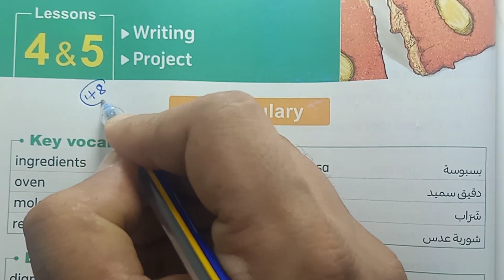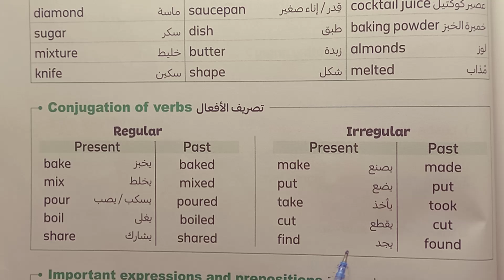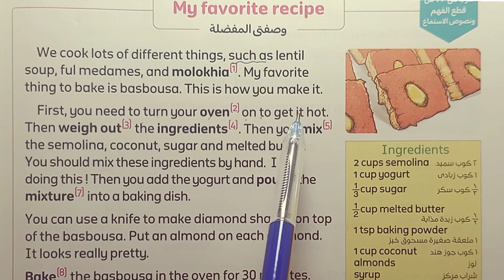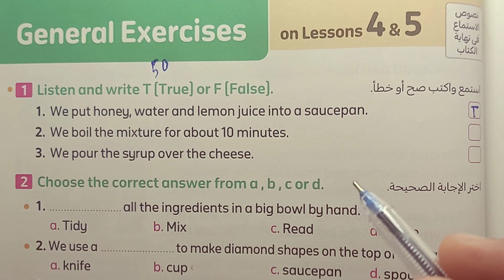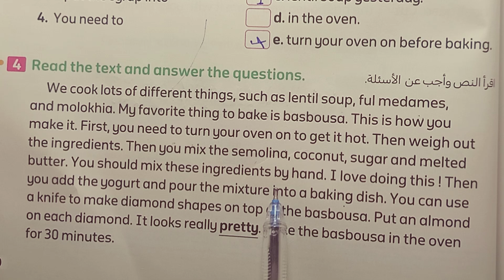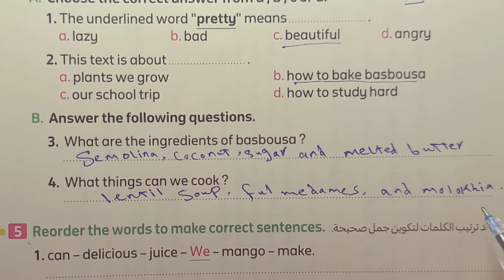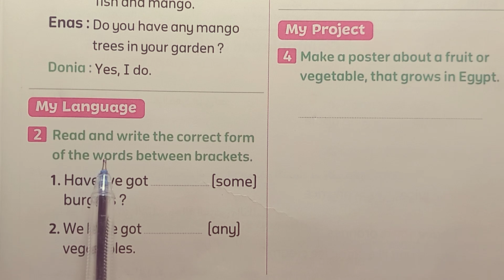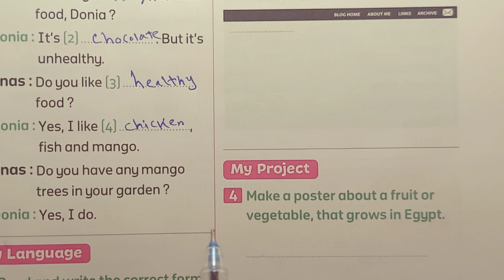سنه خامسه ابتدائي لغة إنجليزية كونكت 5 الترم الاول 2024 Unit One الدرس الرابع والخامس